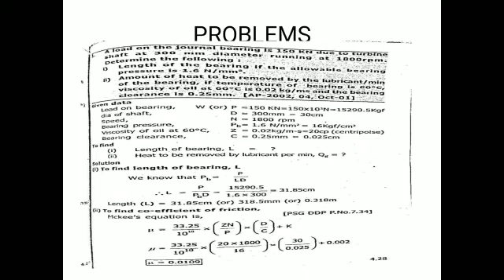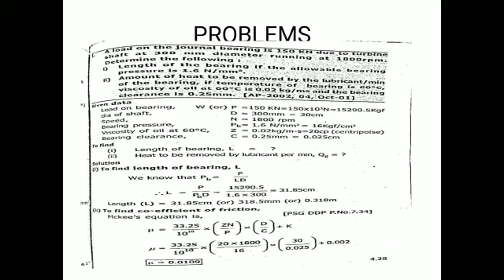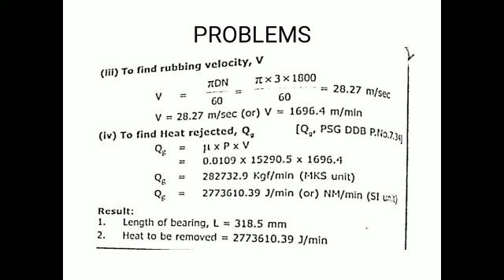DME UNIT 04 EPISODE 02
3RD YEAR-5TH SEM